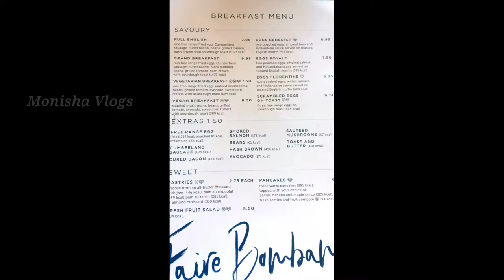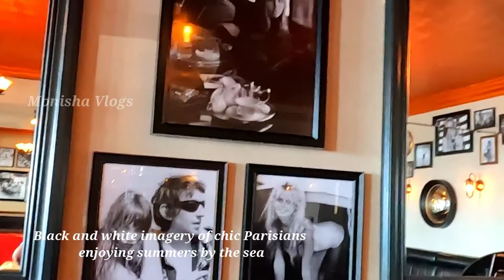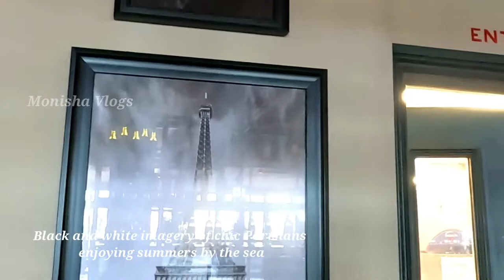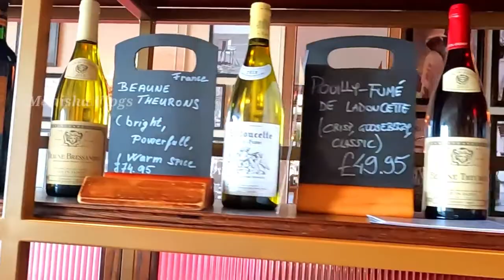Breakfast at Cafe Rouge Restaurant | Brighton Marina | England | UK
Breakfast at Cafe Rouge Restaurant | Brighton Marina | England | UK @monishalondonvlogs